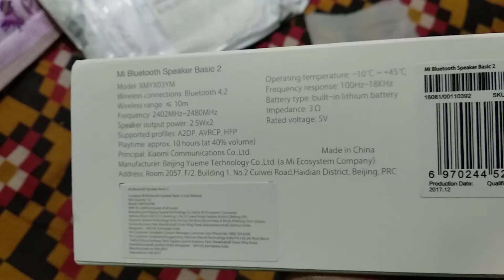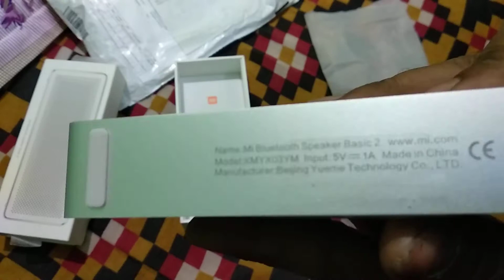mi bluetooth speaker basic 2 unboxing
Mi Bluetooth Speaker Basic 2 and here is the review of the same. This speaker is light weight, portable and on a full charge delivers up to 10 hours of non-stop entertainment. Is it worth for Rs. 1,799? find out.